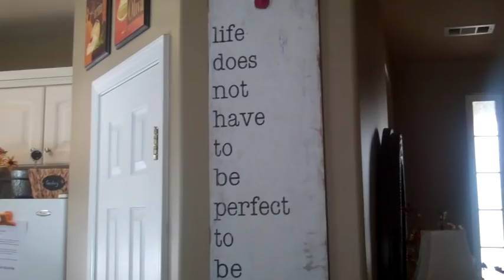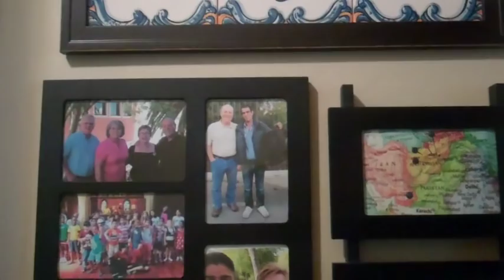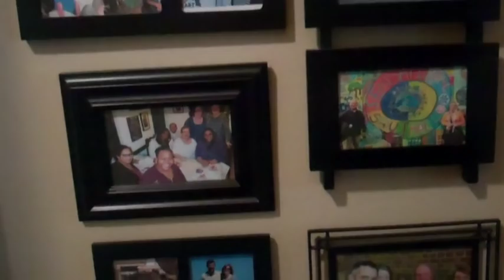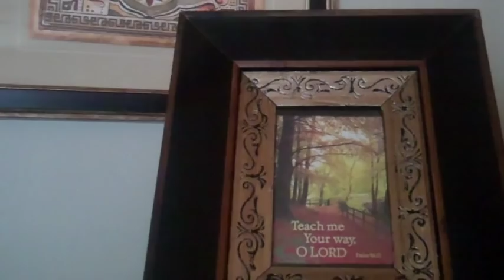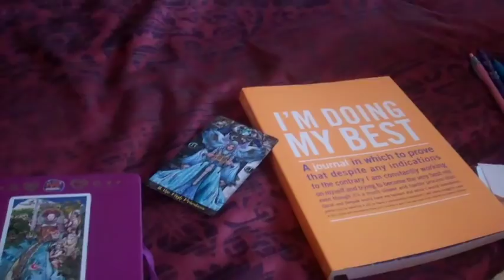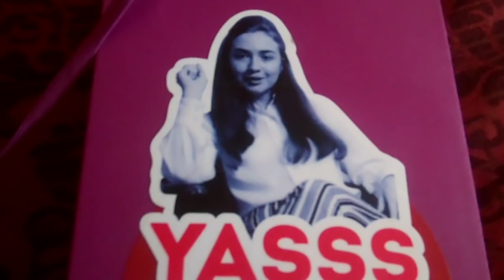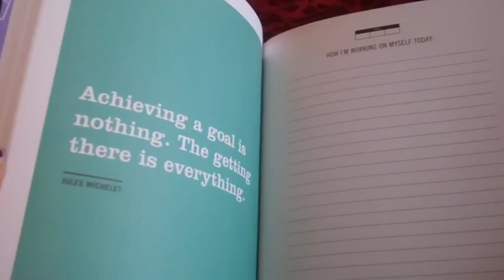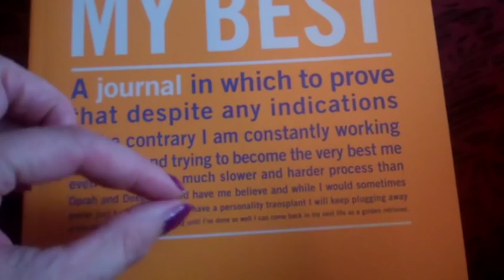MEGA VLOG #11 : Kitchen Witchery, The Queen Archetype & Coming Out Of The Broom Closet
👑 On Vulnerability, Courage & Being The Queen Of Your Own Life :

What does it mean to be a Queen?

Now, with less than 2 months left of 2016 : The Year Of The Queen, I am deep in the throes of trying to answer that question.

I really want to own that word, to walk that walk & to end this year feeling like I have come into my own as the Queen of my own life.

Surprisingly, one of the key lessons in working with this archetype has been strength earned by extreme vulnerability.

In the last couple months, I've begun sharing things with my Patreon supporters, embarrassing things, things about my past & personal struggles, things I have never shared before, and yesterday I shared on Facebook that I made it all the way to the ripe old age of 43 without ever having voted in a major U.S. election.

Ugh... Cringe!

My ego always takes a major hit when I share like that, because my ego thinks that I should be perfect. My ego is stubbornly committed to the idea that I should be a shining example of beauty, wealth, health, intelligence, talent and wise wise wisdom at all times.

Thankfully, my Soul knows better.

Being a Queen (or King) is not about being perfect. It's about courage, personal sovereignty, carrying on in the face of adversity & speaking your truth, even when your truth is that you are a work in progress.

You can still lead and be a work in progress. You can teach. You can heal.

That's because we're all a work in progress.

If being perfect was a prerequisite for running for office, writing a self help book, having kids or starting your own business, none of us would ever get anything done.

We are here to inspire & support each other one courageous step at a time. We are here to move forward together.

It is the person who gets knocked down and keeps getting back up that inspires me. It's the student with dyslexia studying to be an english teacher, the mother with chronic fatigue syndrome taking care of three little ones, the big shot CEO who says "I'm sorry. I made a costly mistake", and the paraplegic doing his first triathalon.

In fact, it's our imperfections that set the stage for courage.

It's our flaws that challenge us to push beyond our perceived limitations and to find out what we're really made of.

Vulnerability is accepting that challenge.

Vulnerability is the seat of your throne.

From the outside looking in, it looks like the hot seat.

No one wants to sit in the hot seat.

But- for those brave Souls who are willing to give it a try, strength is the reward.

Strength in character. Personal strength. The strength to try for more.

That, to me, is so utterly Queenly, Kingly, and completely kickass.

And- moving forward from here... it's exactly what I'm aiming for.

★ Don't forget to pick up your FREE copy of my eBook HiPPiE WiTCH : Peace, Love & All The Good Shit...